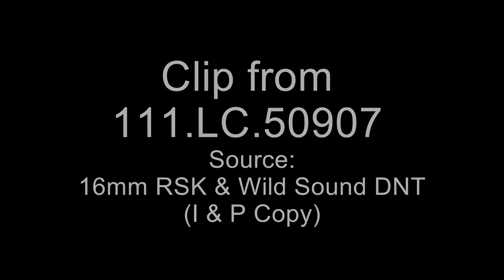MEDAL OF HONOR SP/6 LAWRENCE JOEL- audio clip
(This clip contains the audio of President Johnson's speech)

Creator(s): Department of Defense. Department of the Army. Office of the Deputy Chief of Staff for Operations. U.S. Army Audiovisual Center. ca. 1974-5/15/1984

Series: Motion Picture Films from the Army Library Copy Collection, 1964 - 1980

The creator compiled or maintained the series between:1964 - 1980

Shot List:
Summary: US Army Band plays on White House lawn. VS, Honor Guard and troops on the lawn. Vice President Hubert H. Humphrey shakes hands with General Harold K. Johnson, C of SA; Stanley R. Resor, Secretary of the Army and other officials. President Lyndon B. Johnson, SP/6 Lawrence Joel, Mrs. Joel, and their children walk up driveway from the White House. They shake hands with Humphrey, Johnson, and Resor. Members of the party take their places in the stand. President Johnson and SP Joel troop the line. VS, spectators. LS, troops and Colors on lawn; White House in background. President Johnson delivers his speech. Party leaves stand and enters the White House. VS, President Johnson, SP Joel, and party in stand. SP/6 Joel stands in front of stand as citation is read. President Johnson leaves the stand and presents the Medal of Honor to SP Joel. President Johnson and Joel hold the framed citation and pose for cameramen.

Contact(s):
8601 Adelphi Road
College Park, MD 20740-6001